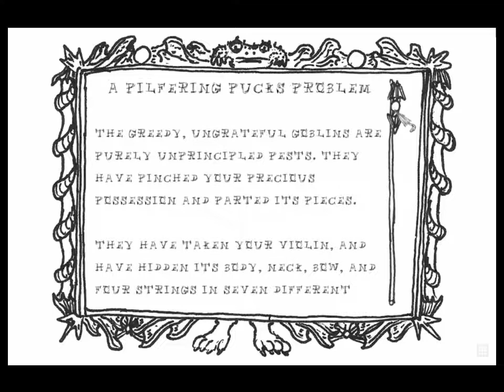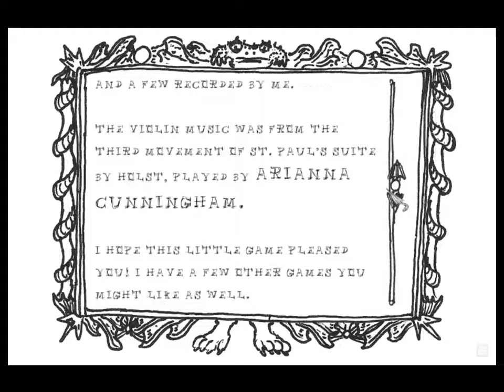Pilfering Pucks Walkthrough